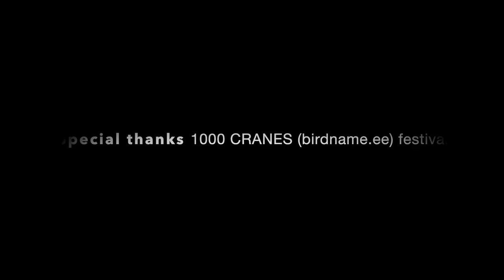HIKASHU/Kajad ei peatu ヒカシュー/なりやまず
HIKASHU in Tallinn 2020 March.
at next to the restaurant "KAMPAI"
thaks for 1000 CRANES (birdname.ee) festival.
 and avant-garde dance duo Fumie Suzuki & Keiko Iguchi (86B210)!

エストニアはタリンのベイエリアにある
乾杯のオーナーがわれわれに御馳走してくれました。
その横でのスローモーション撮影。
新型コロナの世界的蔓延で、イベントが中止になりましたが、
わたしたちの思いは続いています。
まさに
「なりやまず」です。

Composed by Hikashu
(Koichi Makigami, MitaFreeman, Masami Sakaide, Kazuto Shimizu, Masaharu Sato)
Programming Koichi Makigami
Sound direction Masami Sakaide

作曲　ヒカシュー(巻上公一、三田超人、坂出雅海、清水一登、佐藤正治)
プログラミング　巻上公一
サウンドディレクション　坂出雅海

ヒカシューへの応援!!